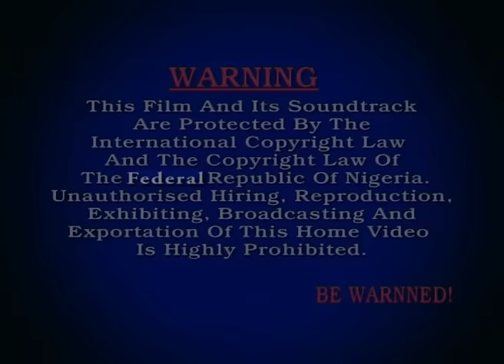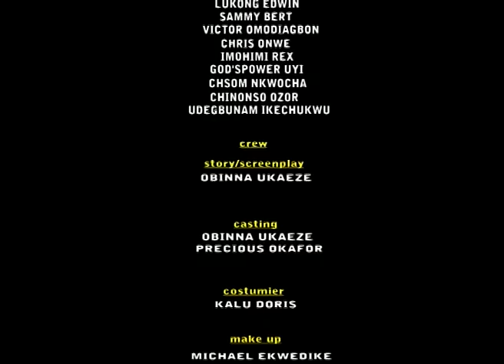PAINFUL SOUL PART 2 - NEW NIGERIAN NOLLYWOOD FAMILY MOVIE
FIRST

SECOND/LAST

African Movie, Nigerian Movie, Nollywood Family Movie